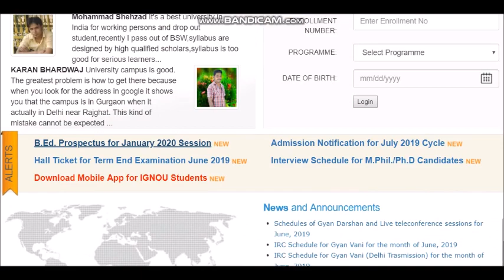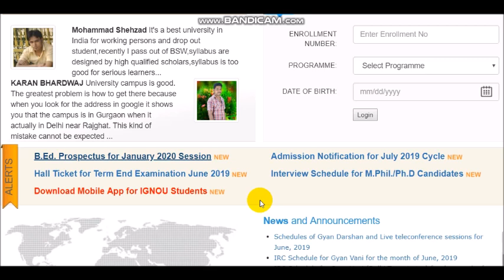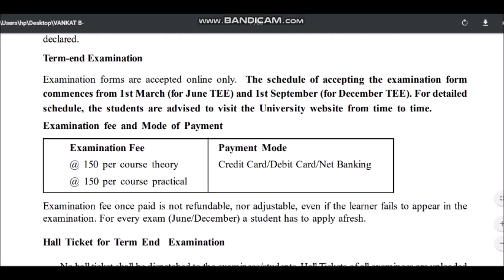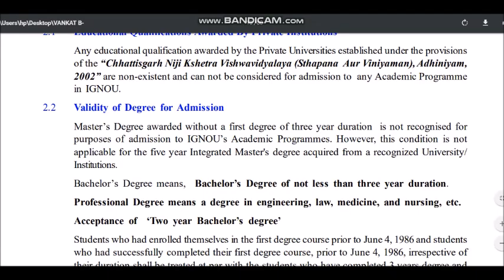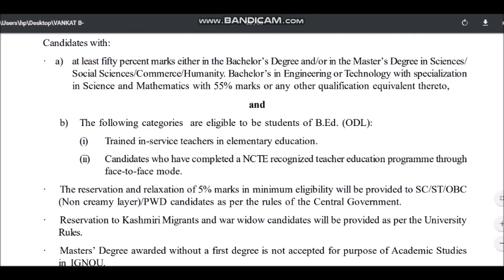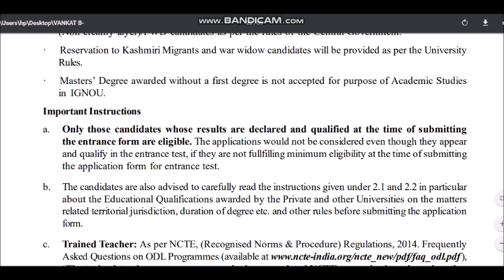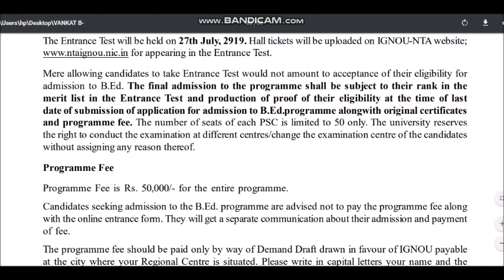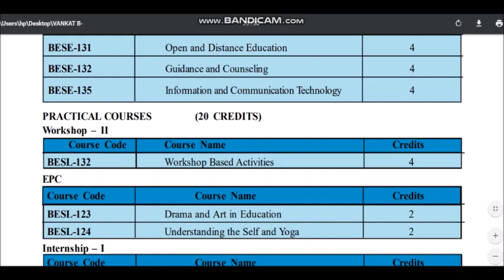भरे जा रहें हैं इग्नू बीएड 2020 के फॉर्म